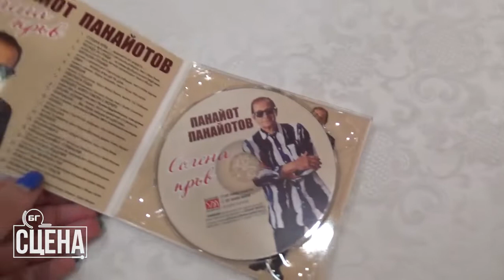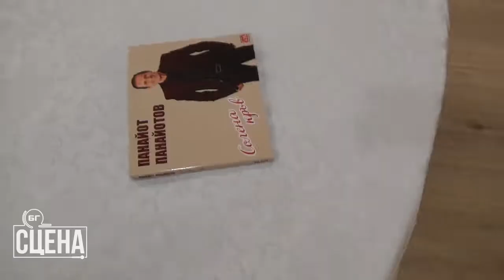Панайот Панайотов с нов албум „Солена кръв“ | Репетиция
БГ СЦЕНА гостува на репетицията на Панайот Панайотов ден преди промоцията на новия му албум „Солена кръв“.  Тя ще се състои на 20-ти май в Галерия Анел от 19.00ч. Дискът съдържа 18 песни, някои от които той ще изпълни на промоцията. Ще видите и интервю с Мистър шлагер Панайот Панайотов.

Автор: Надя Атанасова